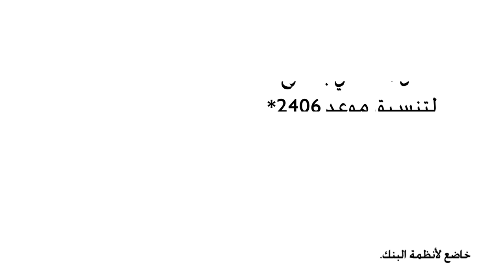Bank Hapoalim Haatzama Digitalit 2016 304258 25sec HASHKAOT ARABIC 720p logo anim